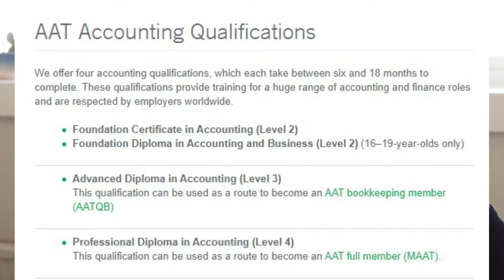ACCOUNTING - WHAT I WISH I KNEW BEFORE STUDYING AAT (FROM A CHARTERED ACCOUNTANT)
Hi my name is Rebecca and in this video I talk you through what I wish I had known before I studied AAT. I am both AAT and ACA qualified so in this video I share with you my thoughts and exactly what I wish I had known before studying AAT (AAT level 2, AAT level 3, AAT level 4) and it might also answer a few questions that you have.